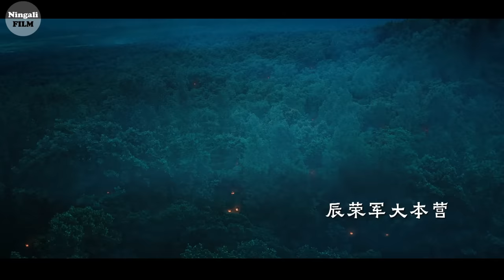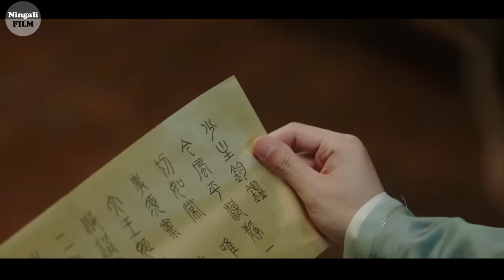PANGERAN YANG DISIKSA DIBUANG DAN KAKI NYA DIPATAHKAN TERNYATA PENDEKAR KLAN DEWA | Alur Cerita Film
hi para Sundaners kumaha kabarna damang sadayana
dengan SAYA siotong kembali lagi di channel
NINGALI FILM

Pada episode kali ini, kita akan membahas alur cerita dari film Lost You Forever
dan tidak usah berlama lama lagi mari kita mulai ceritanya.

Film pun diawali dengan diperlihatkannya di istana dari negara Xian,
terlihat seorang anak perempuan yang bernama XiaoYao sedang bermain ayunan, yang ditemani oleh kakak sepupunya yang bernama QiangXuan yang sedang membaca buku, juga sedang merindukan akan kepulangan ayahnya yang saat ini berada di medan perang melawan negara chenrong.

lalu ia pun bertanya kepada sang nenek Kapan ayahnya pulang, dan neneknya menjawab kalau seharusnya perang sudah berakhir, yang tiba-tiba langit pun berubah menjadi gelap yang membuat sang nenek mengetahui akan kabar buruk ini. membuatnya pingsan tak sadarkan diri.

Yang ternyata Ayah QiangXuan telah gugur dalam perang tersebut, dan terlihat upacara pemakamannya pun akan Segera dilaksanakan, yang dimana QiangXuan pun terlihat sedih akan kepergian ayahnya tersebut,